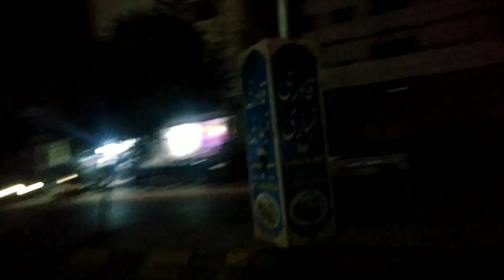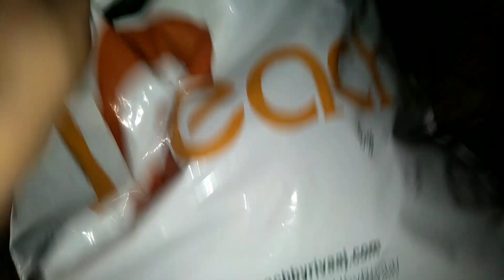finally I got my favorite color abaya.. daily routine vlogs..